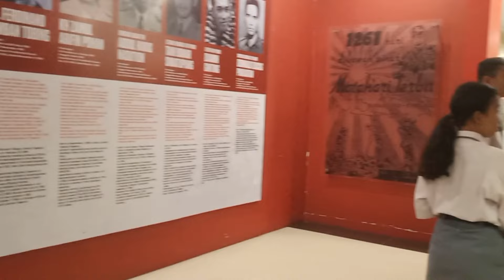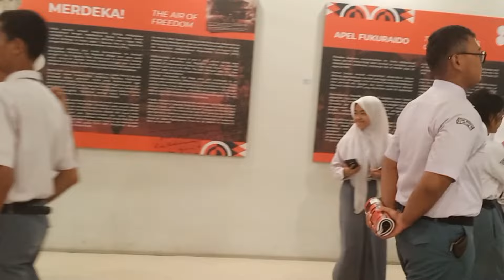STUDY TOUR SMA N 19 MEDAN